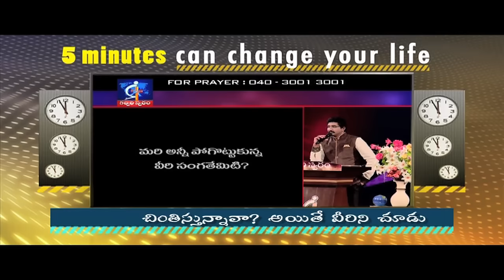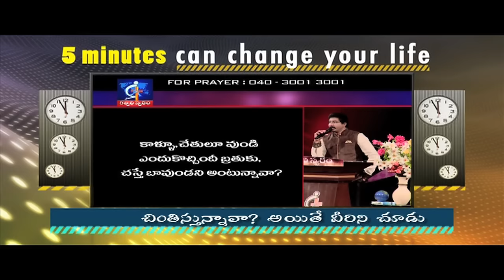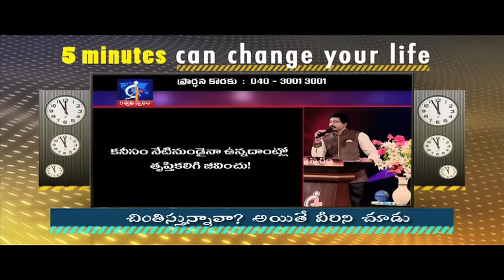Are you worrying? Then look at them...